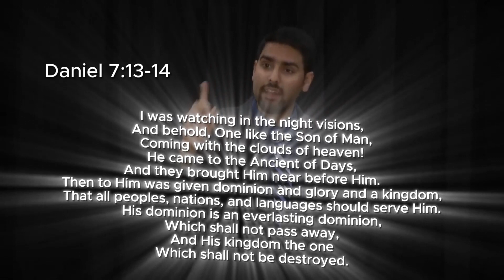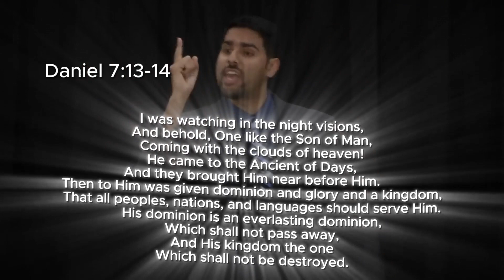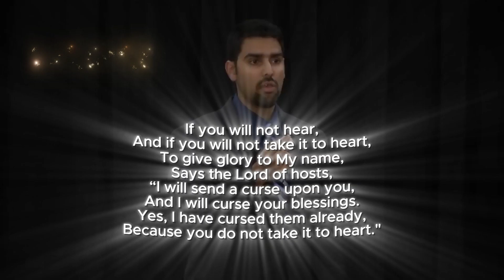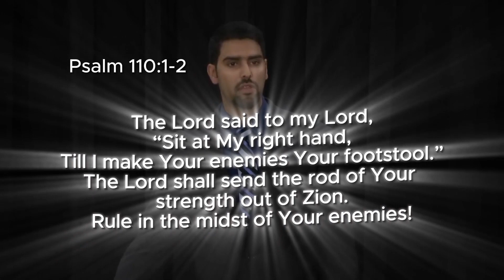Jesus in Genesis: Ex-Muslim Nabeel Qureshi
Nabeel Qureshi, a captivating speaker and former devout Muslim turned Christian apologist, takes the stage at Georgia Tech to illuminate a profound perspective on Jesus in the Old Testament. Qureshi skillfully navigates through scriptures, revealing compelling connections that showcase Jesus' presence in the ancient texts.

As the audience at Georgia Tech eagerly listens, Nabeel delves into instances where Jesus himself, amidst persecution, draws upon multiple passages from the Old Testament. His articulate and engaging presentation underscores the continuity of the biblical narrative, offering a fresh understanding of the relationship between the Old and New Testaments.

This talk is a captivating journey through the scriptures, where Nabeel Qureshi unveils the timeless significance of Jesus' teachings and references, creating a powerful connection between the Old Testament prophecies and the life of Christ. Join the audience at Georgia Tech as they gain new insights into the rich tapestry of biblical wisdom, affirming the enduring relevance of these ancient texts in the context of Jesus' life and teachings.

Channel: @rzimmedia